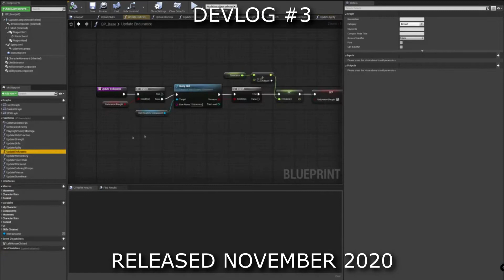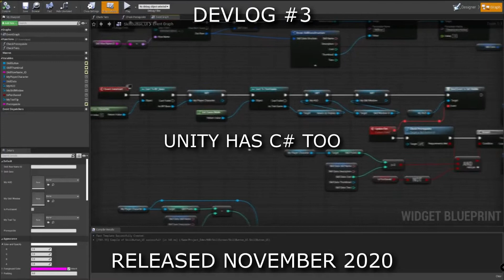My First 6 Months of Game Development in Unreal Engine 4!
After a little over 6 months of game development, as someone with no prior experience, how far did I get and have I enjoyed the journey so far? In this video, I discuss why I decided to create my first indie game, why I chose Unreal Engine 4 (UE4) over Unity, and my thoughts on the journey so far.